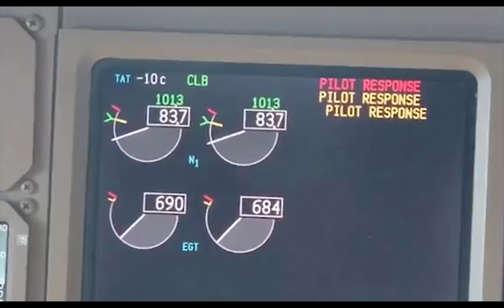Air Canada Boeing 777-300 Suspected Fuel Leak | AC-890 Toronto to Rome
Occurrence Date: Aug 31st 2018

An Air Canada Boeing 777-300, was on passenger flight AC-890 from Toronto in (Canada) to Rome Fiumicino in (Italy).

The Boeing with registration C-FNNU departed with 465 passengers on board.

While cruising en route, 40 nautical miles north of Prince Edward Island in (Canada) at flight level 330, the pilots noticed the fuel quantity was decreasing in the center tanks, at a noticeable rate.

The pilots decided to transfer the remaining fuel from the center tank to the wing tanks.

The pilots then made the decision to return to Toronto.

The crew requested emergency services on standby for the landing encase of a fuel leak and the fire hazard it creates.

The aircraft landed safely on Toronto's runway 15 Left.

The Canadian TSB reported, maintenance identified the left center fuel discharge check valve as faulty and replaced the unit.